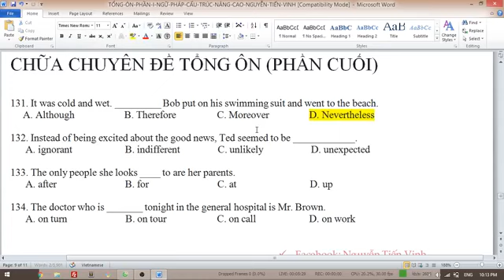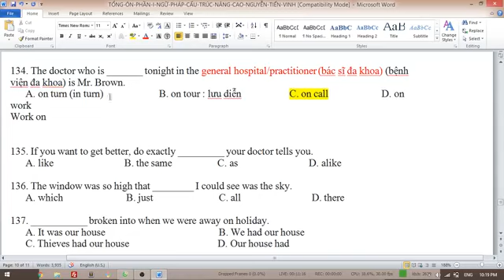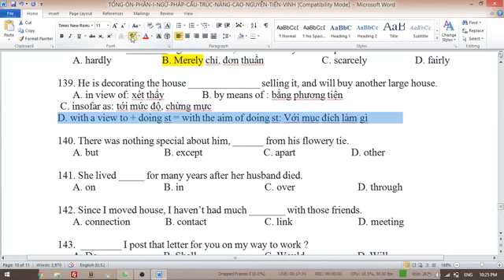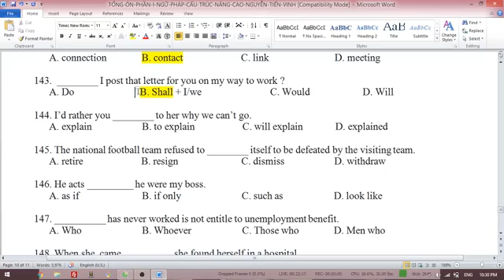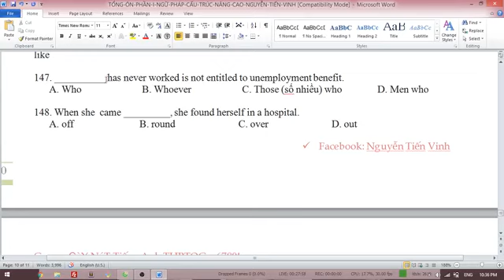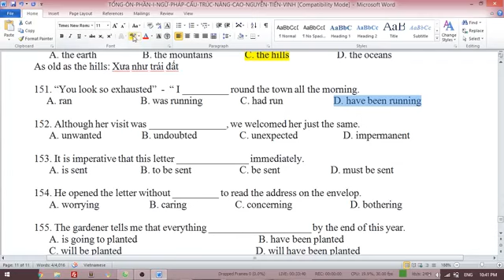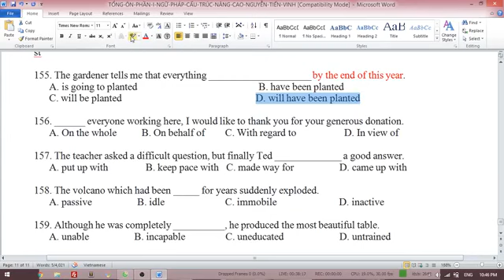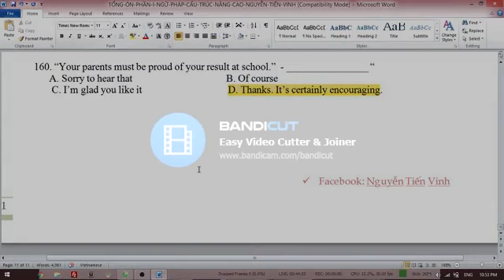TỔNG ÔN 1 - PHẦN CUỐI (Link bài tập trong phần mô tả)